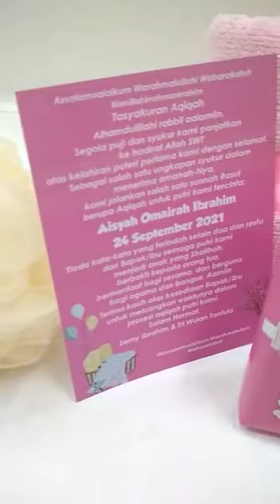Hampers 7 bulan kehamilan/ Aqiqah souvenir handuk shower puff#sabun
Lama pengerjaan mulai 3 sd 7hari
Info 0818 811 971 wa

@newcallidora khusus baju n kostum anak
Itc permata hijau lt dsr d9 no 1-2 jaksel 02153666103